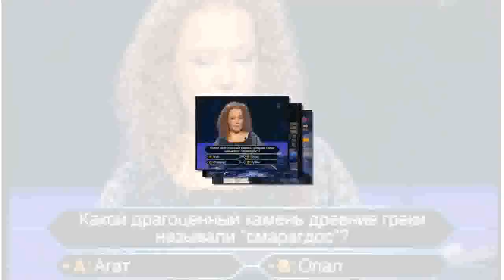Прохождение Игры. Кто Хочет Стать Миллионером С Максимом Галкиным? №73. Подборка. ПК Игры.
Ссылка на видео:
Об игре:
Название: Кто хочет стать миллионером с Максимом Галкиным? (Интерактивный DVD)
Жанры: логическая
Язык Интерфейса: Русский
Год выпуска: 2005
Разработчик: Zoo Digital
Издатель: Новый Диск
Издатель в России: Новый Диск
Размер файла: 4,33 Гб
Таблетка: Не требуется
Операционная система: Microsoft® Windows® XP / Vista / 7
Вы мечтали попасть на шоу "Кто хочет стать миллионером?", но не знали, как это сделать? Теперь это реально - Максим Галкин и компания "Новый Диск" представляют виртуальную версию самой популярной телевикторины на DVD. Кресло игрока отныне всегда свободно для Вас; более того, Вы можете пригласить в игру своих друзей, потому что в виртуальном шоу могут состязаться одновременно от 1 до 4 участников. Для игры достаточно запустить диск, взять в руки пульт управления DVD-плеера и выбирать правильные ответы, следуя инструкциям Максима Галкина, который всё это время будет на Вашем экране. Как и в телевизионном шоу, Вы сможете воспользоваться подсказками друзей, 50х50 и помощью зала. Вас ждут тысячи различных вопросов с четырьмя вариантами ответов, интересные открытия и испытания, и - самое главное - Вы получите шанс выиграть настоящий приз, дойдя до суммы в 1 миллион виртуальных рублей! И всё это - с помощью домашнего DVD!
Управление: мышь.